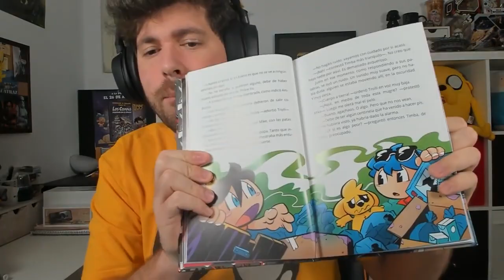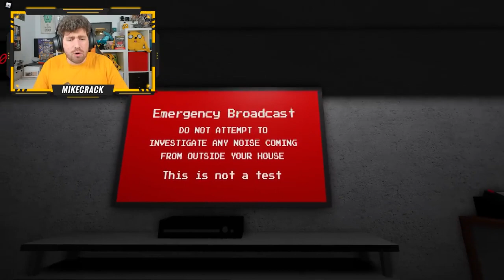LA ENTIDAD EXE NOS ACECHA!Mike ROBLOX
Mikecrack Roblox!
Una misteriosa Entidad.Exe nos acecha fuera de casa ¿lograremos sobrevivir a esta gran amenaza?